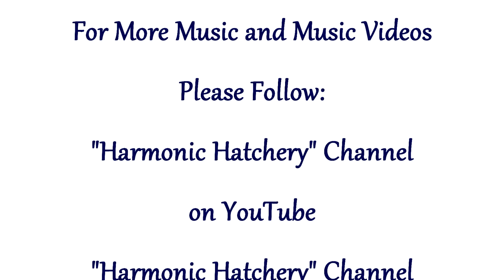"Watercolours (水彩画)" A Musical Celebration of Canadian Artist Peggy Burkosky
Vancouver Island artist extraordinaire Peggy Burkosky's work in a variety of mediums is truly inspiring. In this collaboration we have selected some of her breathtaking watercolour paintings  and set them to a recently written jazz bossa nova tune for your multisensory enjoyment.
最近出来上がったオリジナル曲をBGMとして使ってペギー・ブルコスキ (Peggy Burkosky) というカナダ（バンクーバー島）在住の優れた画家を祝う自家製ミュージック・ビデオです。どうぞお楽しみに.

The music ("Watercolours", written by Ron Hadley [ASCAP]): Ron Hadley--all instruments via MIDI keyboard in real time

The video: Ron Hadley--audio and video recording and editing

The artwork: All paintings were created by Peggy Burkosky